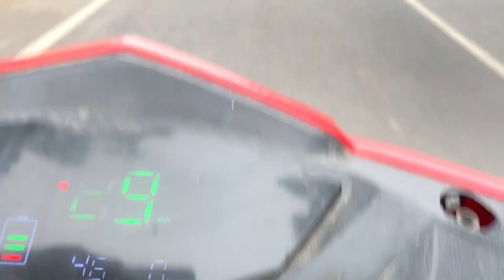आज तो रुपये ही धो दिए 😳॥ family vlog ॥Kumher Vlogs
3. धनतेरस व दीपावाली पर कैसा रहा हमारे यहाँ का बाजार ॥ क्या क्या कहा लोगों ने ॥ Kumher Vlogs

इंस्टाग्राम id.

4 .रानी किशोरी पार्क kumher...

Hello guys this is my vlog chanal .I am just starting my YouTube journey.